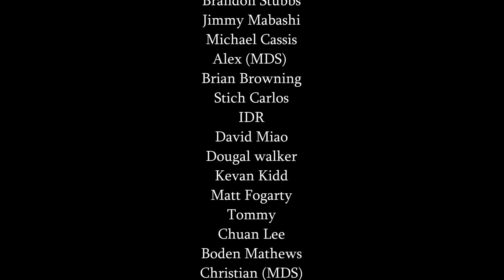WMMT5DX Tournament 2 Round 3 B17 Race2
GRNCH, SkUNk, MattW, DAVID